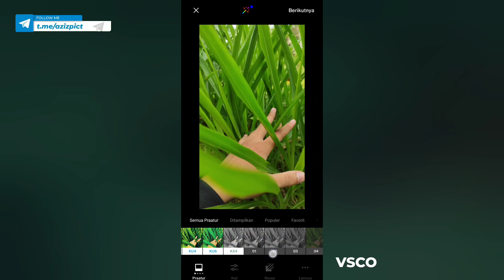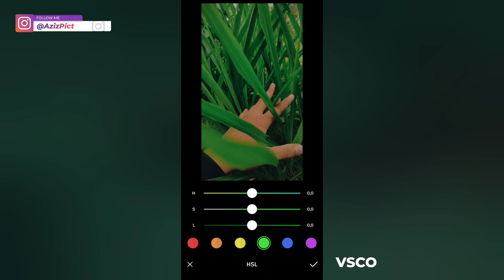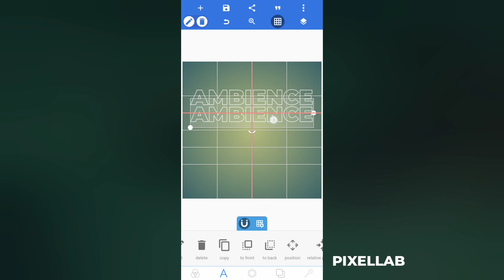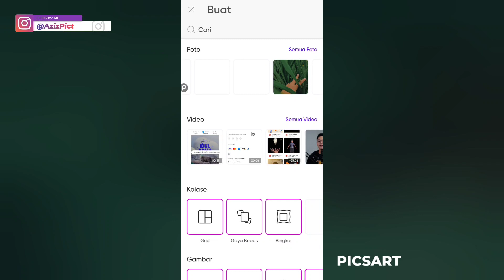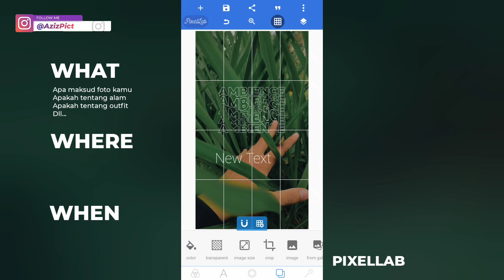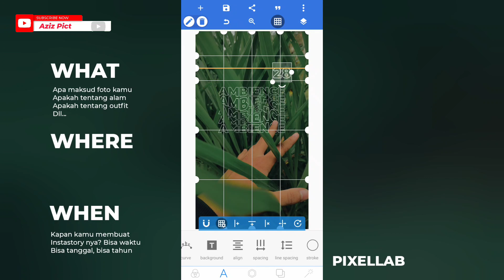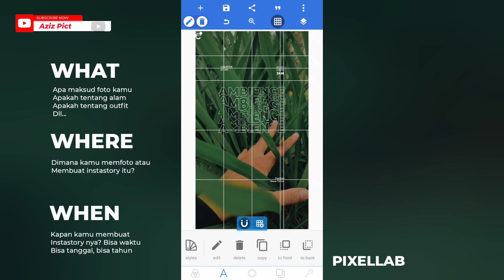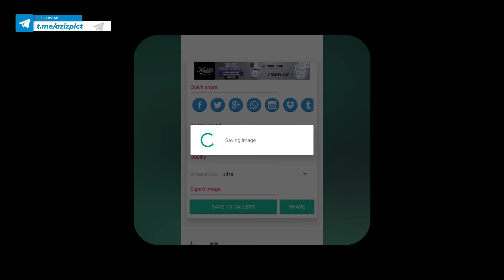Cara Simple Bikin Typography Instastory Kekinian Aesthetic | Tutorial Pixellab | Aziz Pict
Bosan Pastinya dengan Instagram Story yang gitu gitu aja, ye kan?

Nah, Jadi hari ini gue akan berbagi / share tutorial yang menurut gue keren parah sih, Tutorial bikin atau cara membuat instastory / Instagram Stories typography yang keren menarik kekinian dan aesthetic menggunakan aplikasi android yaitu aplikasi pixellab guys.

tonton aja sampe habis agar paham dan semoga menjadi Instagram Story ideas buat kalian semua🔥

Ga cuman itu doang guys! Nanti gue akan kasih rahasianya juga, gimana caranya save ke gallery dengan resolusi yang jernih dan di upload ke instagram stories ga burik atau pecah.

👍 Like jika bermanfaat
💬 Komen jika ada pertanyaan
♻ Share agar temanmu tahu !

Time Stamp👇

00:00 Opening
00:26 3W
00:44 tutorial
16:06 Penutup

Picsart, picsay, kinemaster, pixellab, android, Flat Design, medibang paint, ibis paint x, Infinite design